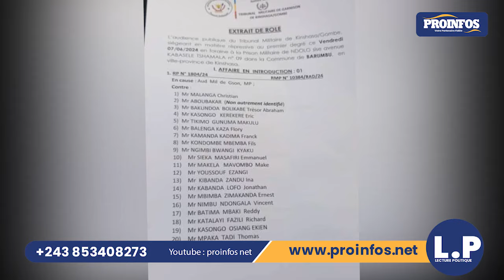Accord SASSOU NGUESSO et Paul KAGAME, danger sur KINSHASA.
Pascal OWONDJE, Spécialiste en Question Politique